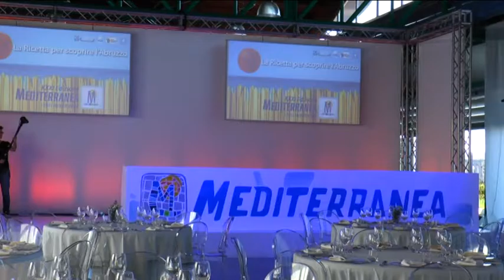Mediterranea. Dall’Abruzzo al Marocco in un piatto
Taglio del nastro, ieri pomeriggio, per la 31° edizione di Mediterranea. Quest’anno la mostra mercato è iniziata con un gemellaggio culturale e commerciale con il Marocco. Ieri sera anche una cena fusion con il vincitore di Masterchef  Marocco